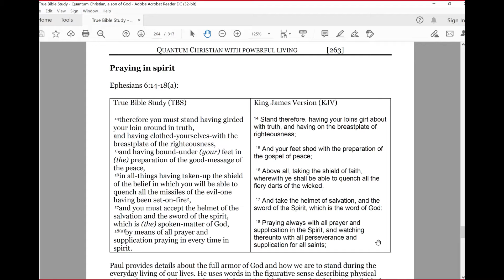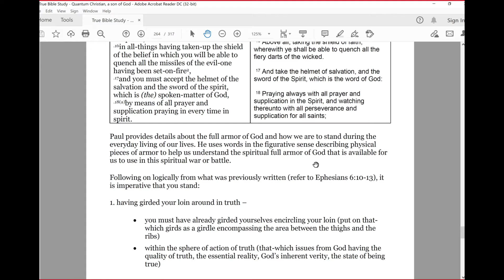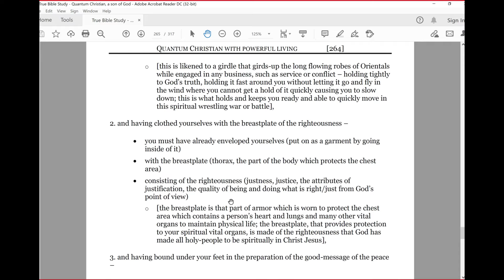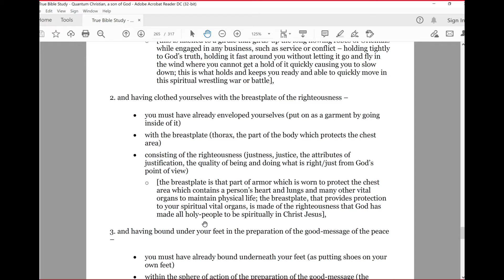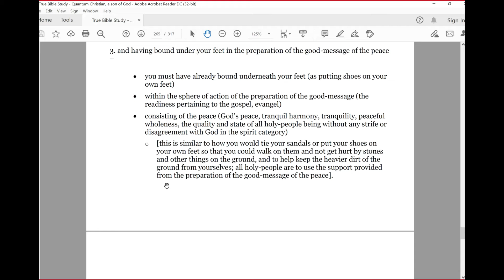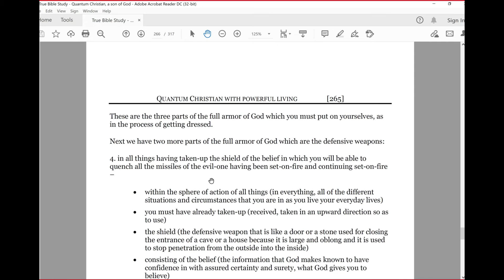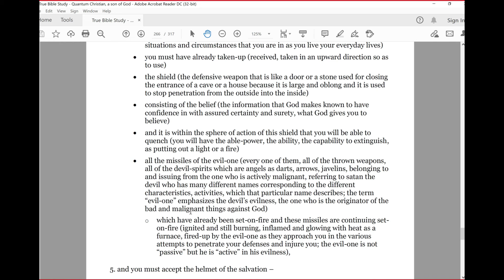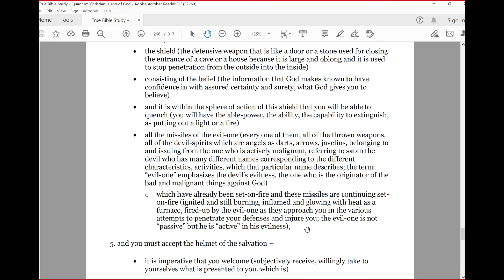Full armor part 1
Prayer in spirit, which is spiritual communication to and with God, is the seventh and spiritually-perfecting piece of the full armor of God – this is what is necessary in order for true Christians to utilize what God makes available to us via the Lord Jesus Christ.